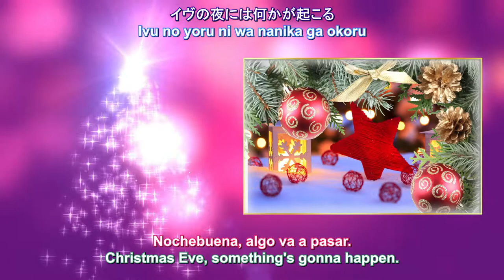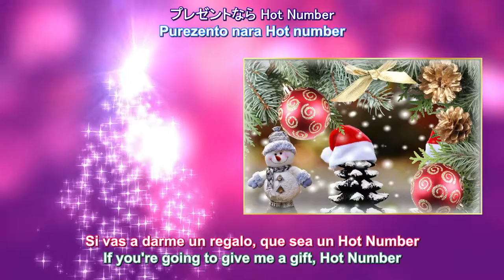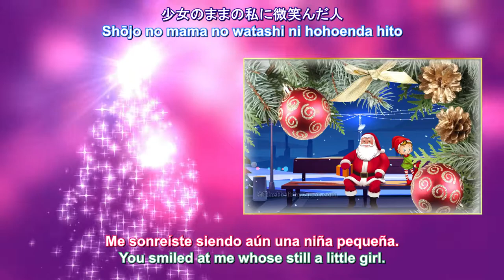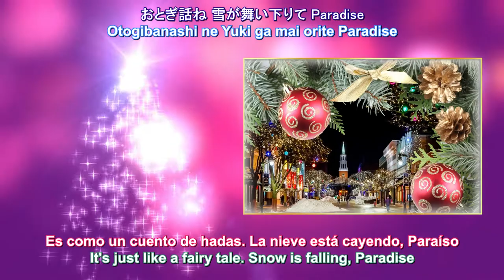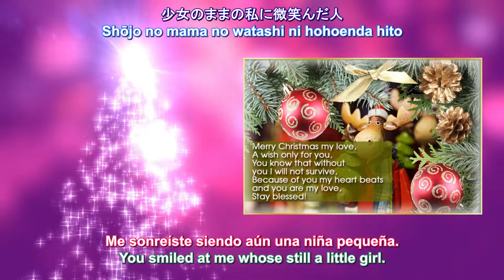Meiko Nakahara - Funky Christmas [Sub. Español / English]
Singer: Meiko Nakahara
Song: Funky Christmas
Lyrics: Meiko Nakahara
Album: Meiko's Best Selection 10+1
Composition: Meiko Nakahara
Release: December 21, 1984

Disculpen si hay errores en la traducción, puede no ser del todo correcta.

Notas de la traducción
Hot number se le conoce a una persona que es muy sexualmente atractiva
Slow number se conoce también como persona tímida
Quise dejar las palabras en inglés ya que en español  la traducción literal no tiene sentido

ビデオで使用されているすべてのビデオ、曲、画像、グラフィックはそれぞれの所有者に属し、私またはこのチャネルはそれらに対していかなる権利も主張しません。

©All Rights administered by UMG (in representation of EMI Records Japan);  Rights Management